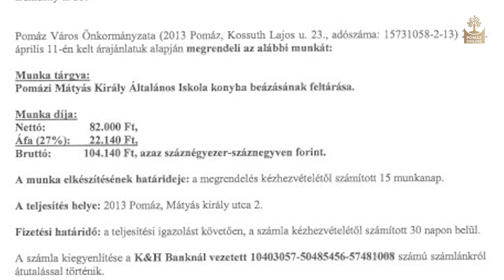Konyhafestés a Mátyás iskolában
Az önkormányzat megbízásából egy vállalkozó elvégezte az iskola ebédlője falának festését április végén. A Mátyás Király iskola tálalókonyhája falának beázásának okáról, a feltáró munkákról és a helyreállítási munkálatokról Leidinger István polgármester beszélt a Pomáz Online-nak.